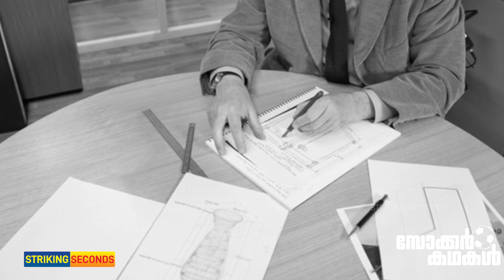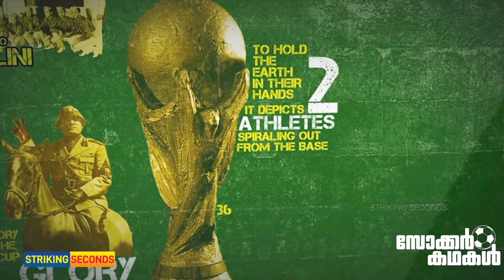എല്ലാ കായിക കിരീടങ്ങൾക്കും മേലെയാണ് Football Worldcup എന്ന വികാരം!! |World Cup trophies | Episode-03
Watch 'StrikingSeconds', the channel that brings you news and stories about the FIFA World Cup Qatar 2022, sports news , entertainment news, and news coverage of major sports events internationally, filled with a whole range of amazing stories, remarkable sidelights, statistics, analysis, and interviews in a whole bouquet of multiple languages. It would give you all a truly ringside experience